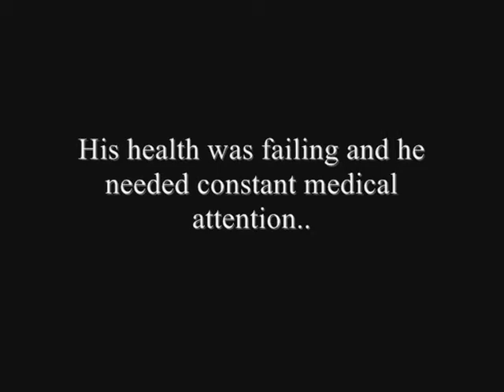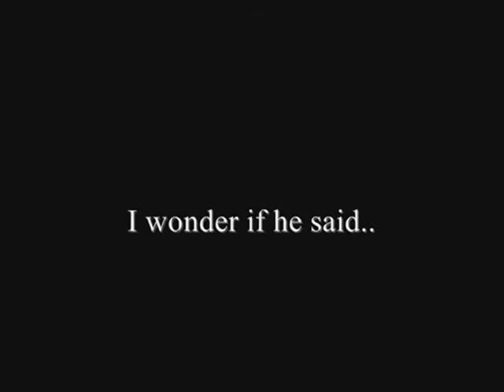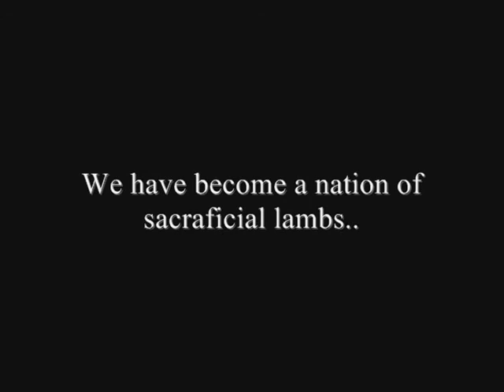Assyrian - Tribute to Chaldean Archbishop Paulos Faraj Rahho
Chaldean Archbishop Paulos Faraj Rahho was kidnapped on the 29th of February 2008 in Northern Iraq. His body was found in a shallow grave on the 13th of March 2008. May he rest in peace.